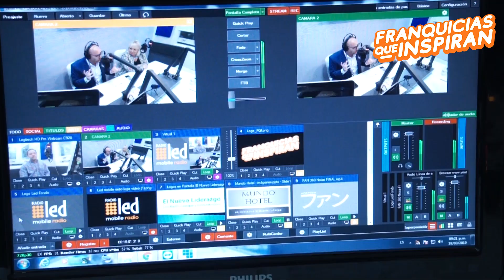Cómo potenciar el sentido del olfato para crear experiencia| FQI | Marketing Sensorial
Cómo crear una experiencia aromática para el cliente que contribuya a resaltar los valores de la marca y, por supuesto, generar mayor cantidad de ventas.
El olfato es el sentido que más poder de retención y memoria tiene y está comprobado que cambia el comportamiento. El especialista en marketing de innovación y marketing de los sentidos, Eduardo Sebriano, pasó por “Franquicias que Inspiran” y explicó cómo potenciar el sentido del olfato para crear mejores experiencias de compra.
Franquicias que inspiran es un programa multiplataforma creado para emprendedores, empresarios, comerciantes e inversores que buscan oportunidades de negocio para cumplir el sueño del negocio propio, el autoempleo o crecer con el sistema de franquicias. Con la conducción de Gonzalo Otalora.
Se emite todos los martes a las 21 por Radio led

Franquicias que inspiran, es un formato de los creadores de “Historias que Inspiran”, “Qué hacemos con los pesos” y “Mundo Dinero”.